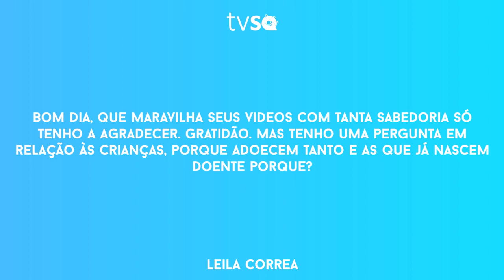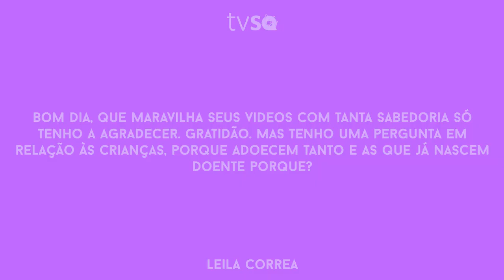TV Saúde Quantum 160: Porque as crianças adoecem tanto? | Wallace Lima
✭✭✭✭✭ Nesse vídeo realizo uma reflexão sobre a influência da herança genética, dos produtos industrializados e do ambiente no desenvolvimento das crianças. Assista e reflita!